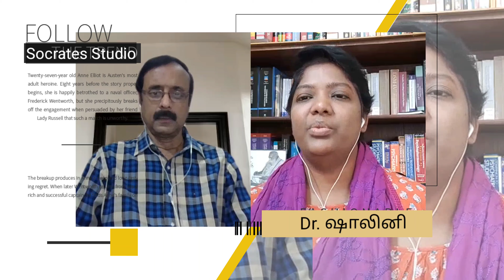அரசின் அதிகார வெறியும் நீட் தற்கொலைகளும் ll NEET Suicides & the negligence of the Govt. ll Dr.ஷாலினி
தமிழகம் இந்தியாவிலேயே இவ்வாண்டு தற்கொலைகள் எண்ணிக்கையில் இரண்டாம் இடத்தைப் பிடித்துள்ளது. அதைத்தொடர்ந்து நீட் தேர்வு அச்சத்தில் உயிரை மாய்த்துக் கொண்டவர்கள் எண்ணிக்கை கூடிவருகிறது. இந்திலையில் இப்பிரச்சினையை எப்படி புரிந்துகொள்ளுவது என்பது பற்றி உளவியல் வல்லுனர் Dr.ஷாலினியுடன் ஒரு நேர்முகம்.